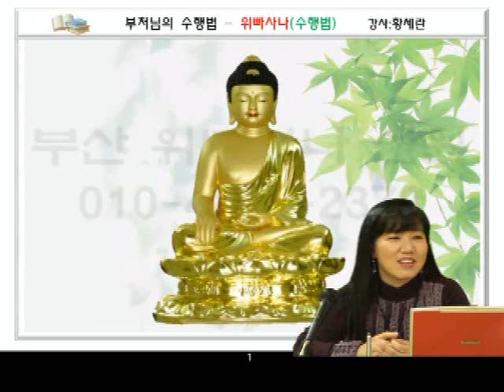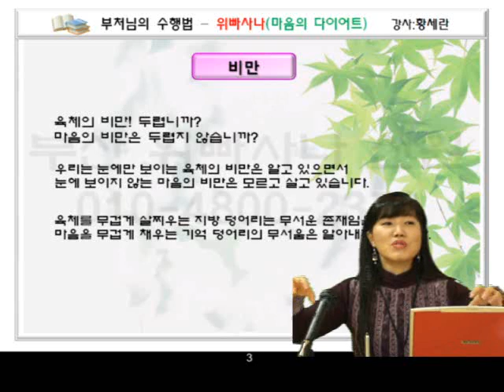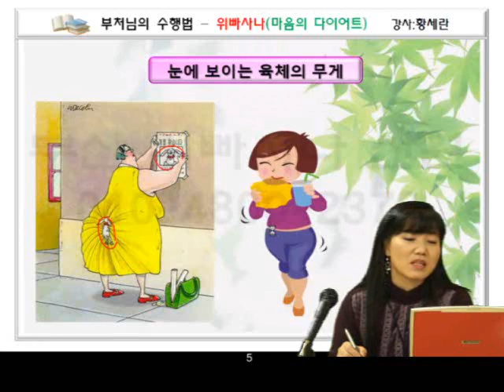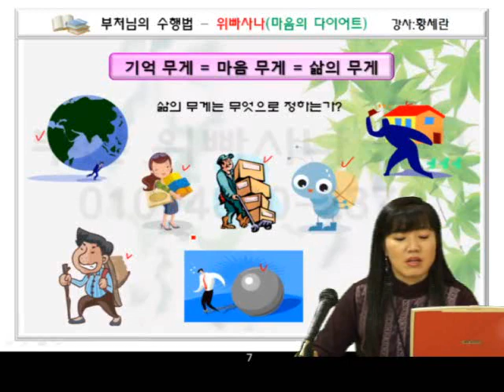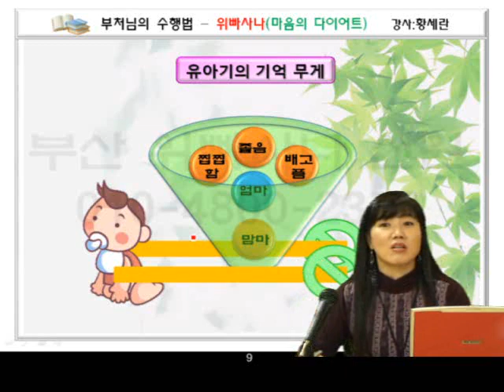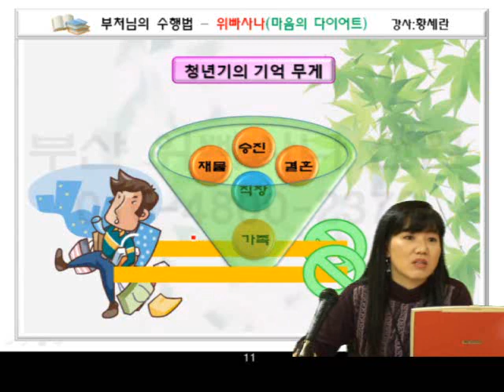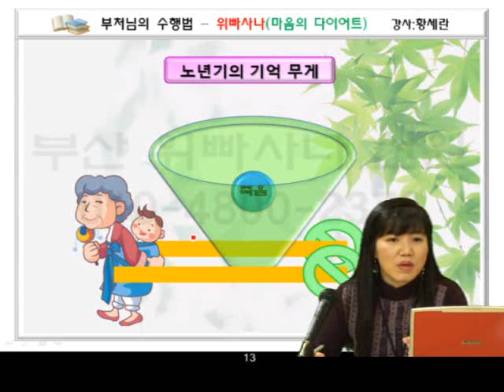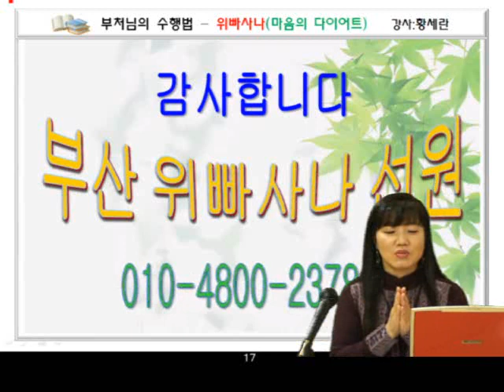山에게 마음무게 - 이것을 줄이는것이 수행